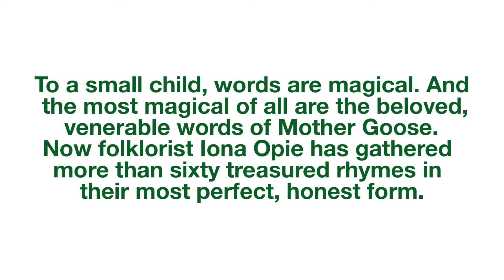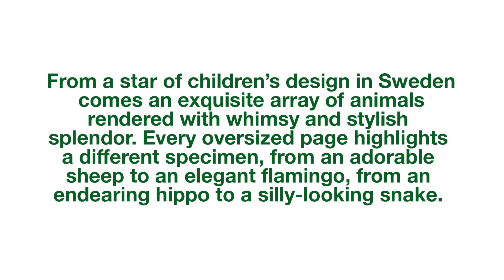2016 Book Gift Guide for Kids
It's time for our popular Gift Guide! This year, we're producing each book gift list suggestion as their own video. See interior shots of each book, along with a short description. These are holiday gifts we recommend for the xxxxxxx Lover. Turn your SOUND on!
City Book Review produces four city-branded book review outlets. We even have reviews written by kids
If you're an author and want to get your book reviewed, please